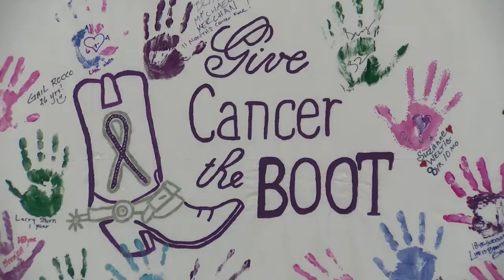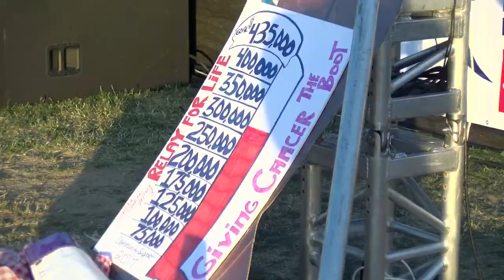Santa Clarita Supports the Fight Against Cancer at Relay for Life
Cougar News reporter Michele Lutes reports on the 19th annual Relay for Life event put on by American Cancer Society.